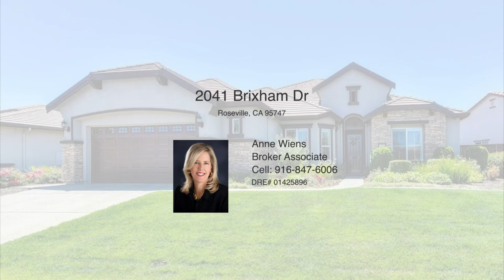The Club at WestPark | 2041 Brixham Dr, Roseville CA | Anne Wiens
Welcome to the home of your dreams! Beautiful and popular Bowen model in excellent location within newer 55+ Active Adult The Club at WestPark. This masterpiece is a combination of luxury, class, and low maintenance, and shows better than a model home! Premium lot with water feature, covered patio, pretty plantings. Gourmet kitchen at center of the home has oversized front nook, lots of storage and counter space, 5-burner cooktop, double ovens, microwave, large pantry, and opens up to Great Room with formal dining area and fireplace. This spacious home has crown molding, THREE bedrooms + office, beautiful flooring, shutters. The Bowen layout provides maximum privacy, as master suite is away from Jack & Jill bedrooms/ baths. Oversized 2+ car garage with epoxy floor and lots of quality storage. HOA dues cover front yard maintenance, Retreat Clubhouse with amenity-rich environment including social clubs, pool, concierge, bocce, 24/7 gym access for residents. Reliable Roseville Utilities!